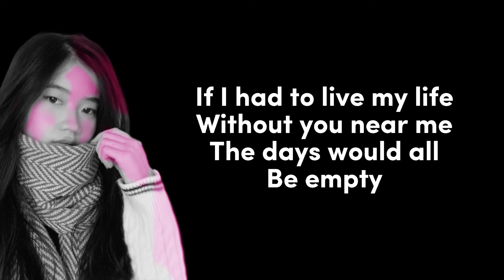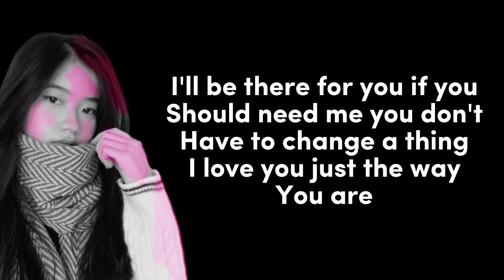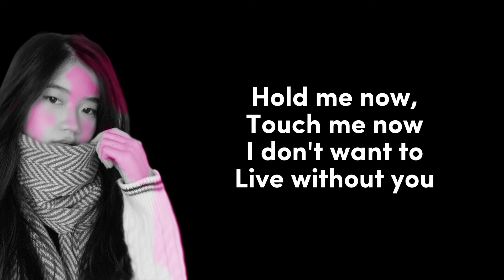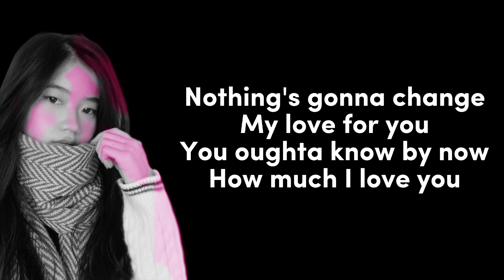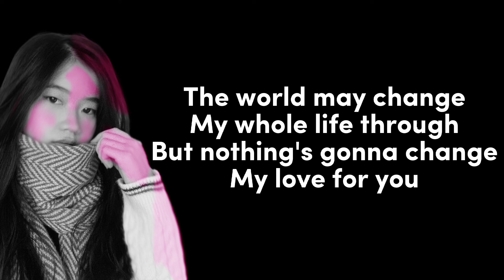Nothing's Gonna Change My Love For You - Shania Yan (Cover Lyrics)